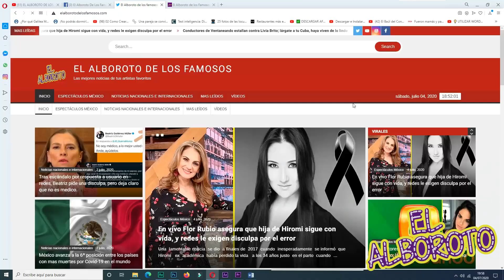Roberto Carlo dio NEGATIVO, pero si ¿regresara a Sale el Sol?